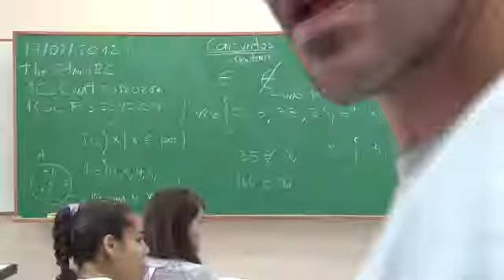1CSCMAT20120217101900.wmv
Agradecimentos e avisos de utilidade pública.